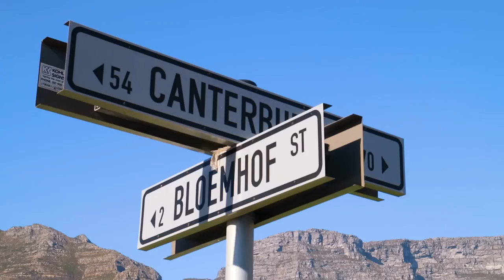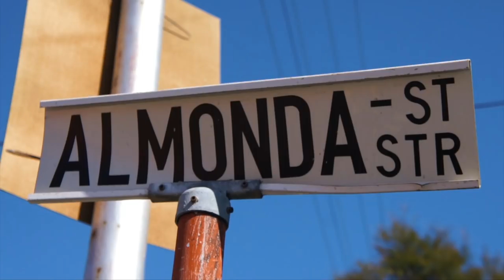Things To Do in CAPE TOWN City Centre Travel Video Guide Vlogger Style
How to have fun in Cape Town - Travel Video vlogger youtuber or influence call us what you like we bring you Cape Town in a fun way, leaving enough for you to go and sightsee yourself, Cape Town is really beautiful

The song we used is Youth Is Wasted On The Young (Chez Remix) Youth Is Wasted On The Young (Chez Remix) -
Tellow feat. Matt Sierra

This is Cape Town Travel Video | Things to do in Cape Town City Centre

Darren & Dean from travelvids got together to make a makeitcount (yes inspired by Casey Neistat, sue us) video of the top attractions in Cape Town City Centre

Featured spots in this video
The Fugard Theatre
Mavericks Cape Town Green Market Square Table Mountain National Park Table Mountain Aerial Cableway Grand Parade Castle of Good Hope Cape Town City Hall Charly's Bakery Church Square Bo Kaap Cultural and Heritage Gateway The CRYPT Jazz Restaurant Haas Collective Cape town Central Saps Iziko South African Museum Parliament of the Republic of South Africa Bread Milk and Honey Noon Gun Cape Town Stadium The Old Town House Company's Garden Cape Town Central City Improvement District Truth Coffee Roasting Groote Kerk, Cape Town Iziko slave lodge-slave museum Long Street Cafe In Long Street, Cape Town The Beer House Slave Church Museum The House Of Machines Heritage Square The Alexander Bar & Bistro Master Of The High Court..Cape Town Los Muertos Motorcycles Dapper Coffee Co. Red Bull Studio Cape Town St. Georges Mall, Cape Town CBD Iziko National Art Gallery Foreshore, Cape Town Cape Town International Convention Centre (CTICC) The Diamond Works .

How to create Travel Videos.

Making Travel Videos can be easy if you know what you are doing.

We have all seen those videos by Youtube Stars like Casey Neistat, Peter Mckinnon, Sam Kolder & Jon Olsson. These guys are fantastic film makers. But seriously, you can't start there. These guys have spent years learning their craft.
Get started making videos with your smartphone! This way you can see if you like it without breaking the bank.

See our FREE editing tutorials, which will take you step by step through the process of editing video on your smartphone (android & iPhone) , simply follow the link to our course is absolutely FREE.